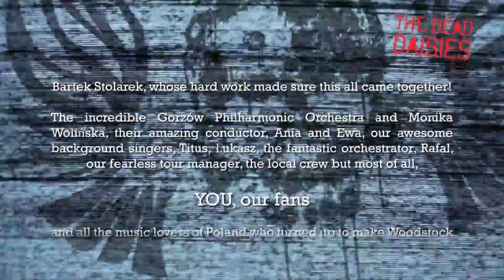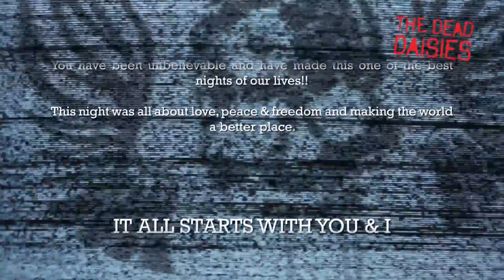The Dead Daisies - Concert For Freedom - 2017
(Live at Woodstock Festival Poland 2017)